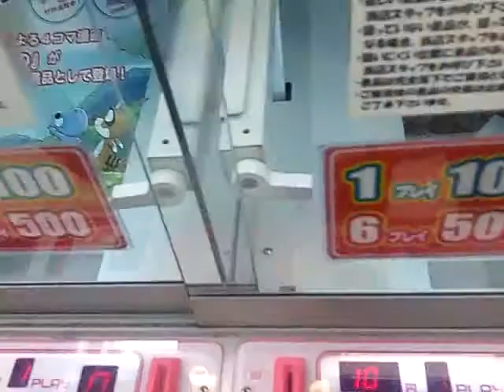ゴージャストランプセット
初期位置がまるで「取ってください」状態の位置だったので釣られてみました。

たぶん店員さんがこの位置に置いたのでしょう。（タイムサービス的な？）

タイムサービスとかはいろんな店で実施してますね。

アームの初期位置がプッシュゲットしにくい位置なんですよ。

ワーコレとかこんな設定多いですよね。

前移動ボタンは「ちょん押し」です。

もしかして「罠？」かとも思いましたが大丈夫でした。

全体が金箔で光沢があって豪華なトランプです。

シルバーとゴールドの二種ですがゴールドをゲット。

２００円ならまぁお得かなと。

（ほんとは一回で取りたかったんですけどね・・・）